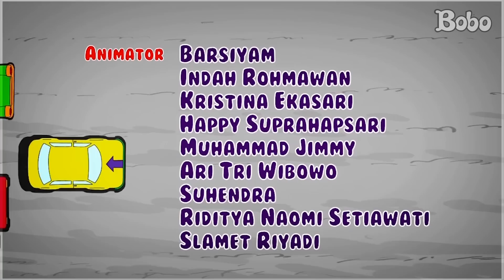Dongeng Bahasa Indonesia - Paru Paruku Bag.3 - Bona Majalah Bobo - Dongeng Anak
CHANNEL Majalah Bobo berisi tentang Cerita Dongeng Anak Indonesia - KREATIF Tutorial Cara membuat mainan anak - PENGETAHUAN fakta unik dan seru - Jalan-Jalan keliling INDONESIA - REPORTASE majalah BOBO - DANCE Tutorial lirik lagu Operet - VIDEO lucu dan unik sahabat Bobo - dan sebagainya.